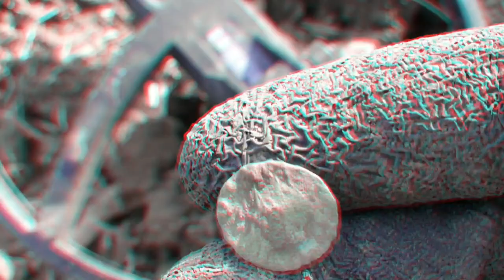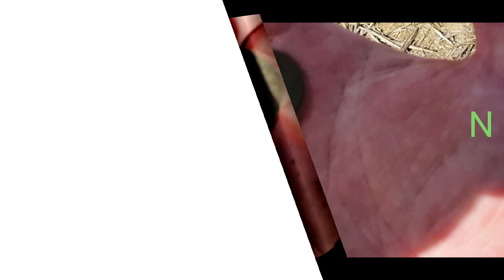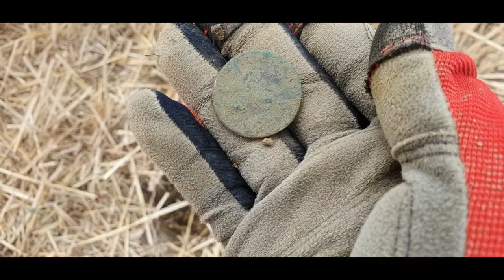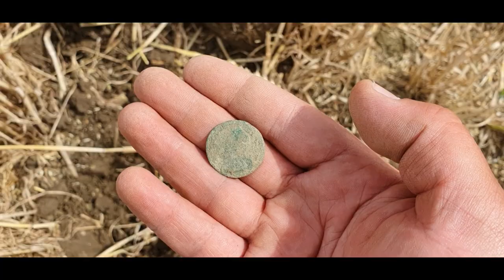BACK ON THE STUBBLE FIELDS, METAL DETECTING UK,XP DEUS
More stable bashing while waiting for the plough on the roman farm.